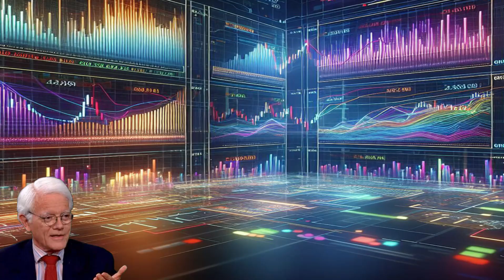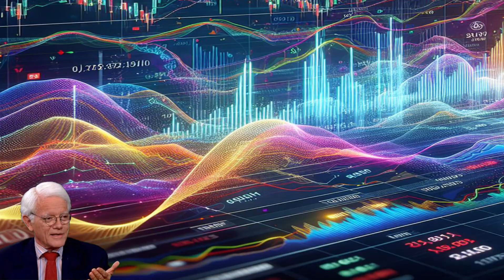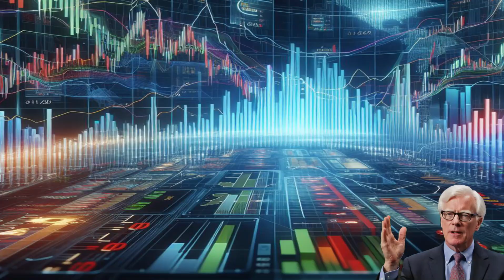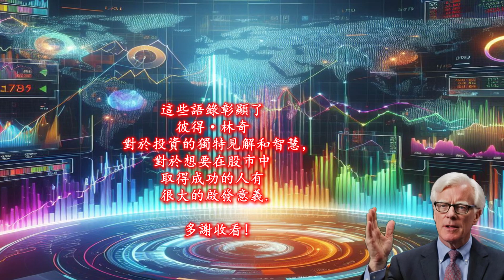1 Investment philosophy by Peter Lynch 彼得·林奇的投資哲學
Peter Lynch is a well-known investor and fund manager. He advocates the "growth stock investment method", which is to invest in corporate stocks with the potential to grow rapidly, and regards long-term holding as the key to success.
彼得·林奇是一位知名的投資者和基金經理.他提倡「成長股投資法」，即投資於有潛力快速成長的企業股票，並將長期持有視為成功的關鍵.

He is deeply loved by investors for his simple and easy-to-understand investment strategies and style and is regarded as one of the legends in the investment community. He has a profound influence and contribution to the stock market.
他以其簡單易懂的投資策略和風格深受投資者喜愛，被視為投資界的傳奇人物之一。他對股票市場有著深遠的影響和貢獻。

Funny Bubbles by Keys of Moon